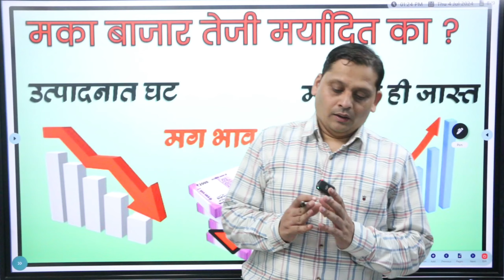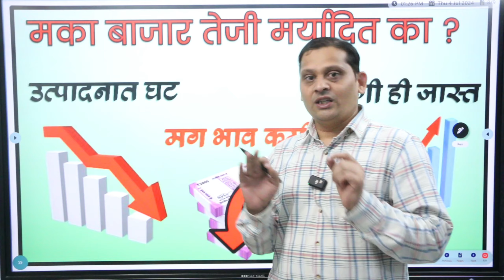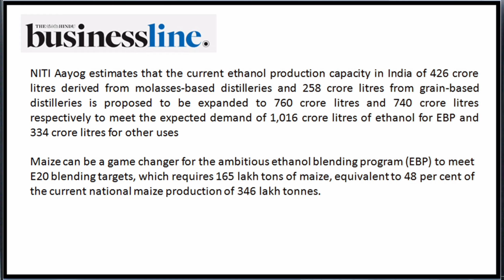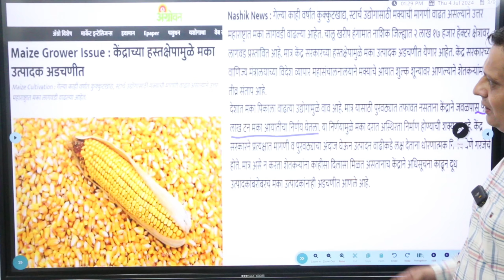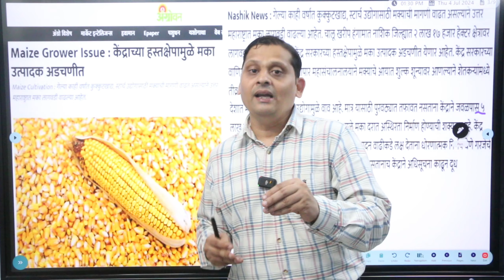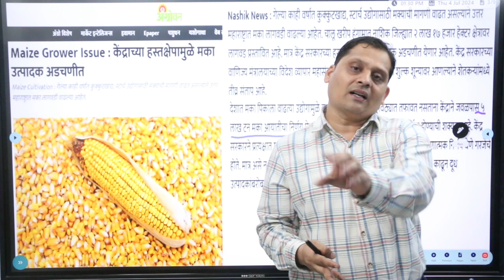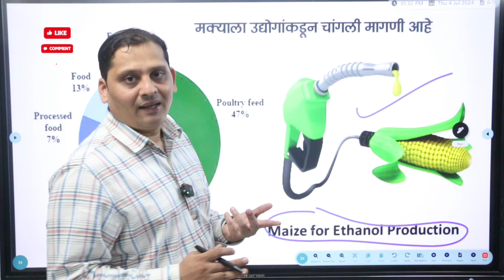🤔भारत हा कृषिप्रधान देश ❓ मका आयातीस परवानगी – शेतकरी हवालदिल 🙋🙋‍♂️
आणि आमचे सर्व वीडियोज लाईक आणि शेअर करायला विसरू नका.
तुम्हालाही शेती विषयी किंवा ठिबक सिंचन, इरिगेशन फिल्टर इत्यादी संबंधित विषयावर कोणतेही प्रश्न विचारायचे असतील तर कृपया कमेंट विभागात अवश्य प्रश्न विचारा. पुढील वीडियोज मध्ये आम्ही त्या सर्व प्रश्नांची उत्तरे देण्याचा नक्की प्रयत्न करू.
अधिक माहिती साठी कृपया भेट द्या आमच्या वेबसाइटला “ ” येथे किंवा कॉल करा आमच्या कॉल सेंटरला पुढील क्रमांकांवर - 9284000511 / 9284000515 / 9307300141 / 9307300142 / 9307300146 / 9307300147 / 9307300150

1) ठिबक सिंचन करायचे आहे, खर्च किती येईल ?| ११५०० रुपयांमध्ये एक एकर ड्रिप | Drip irrigation system =